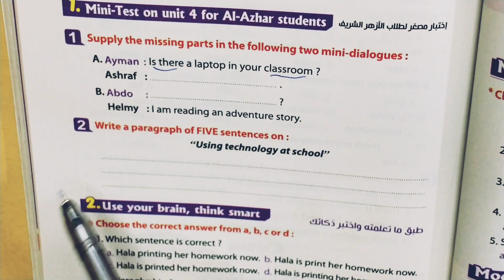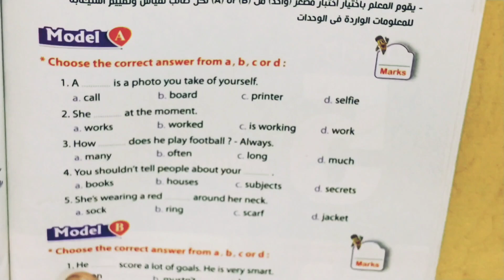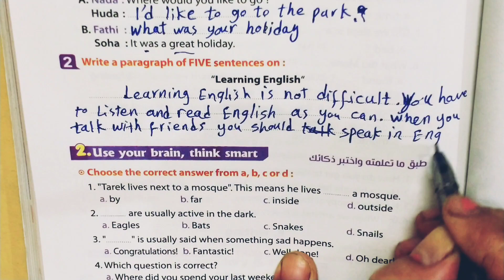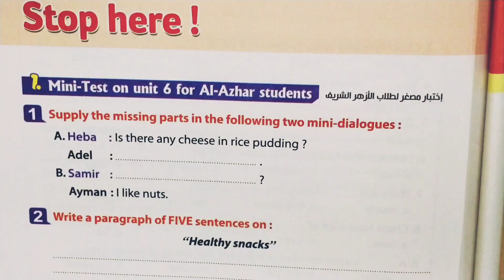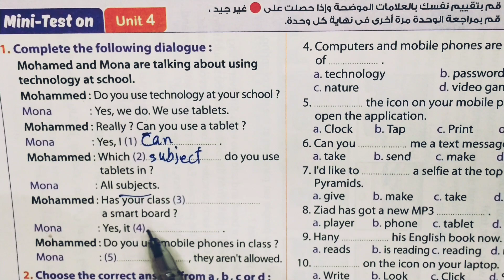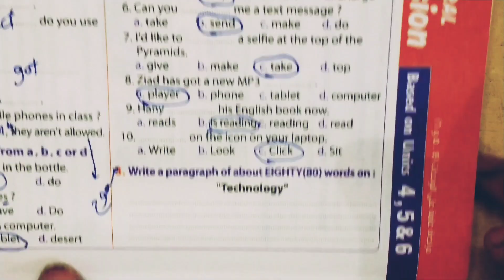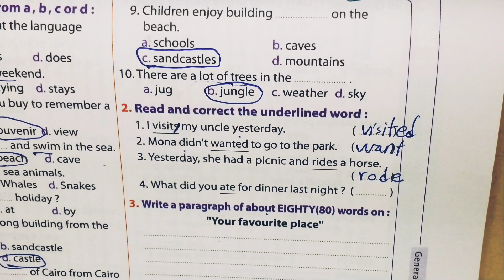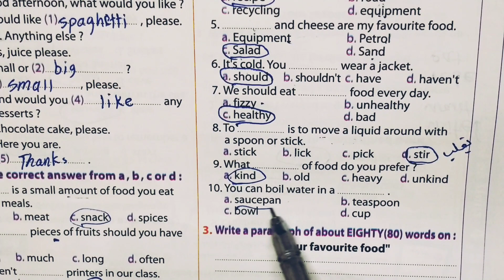أولى إعدادي الأزهر الشريف كتاب المعاصر 228/229/330/334/335/336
@مسإيموجى أولى إعدادي كتاب المعاصر الأزهر الشريف